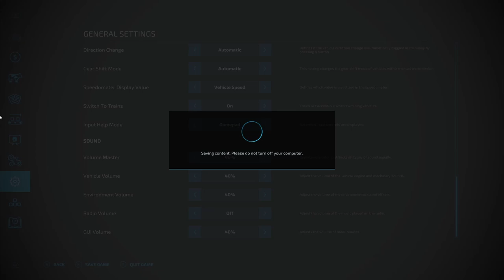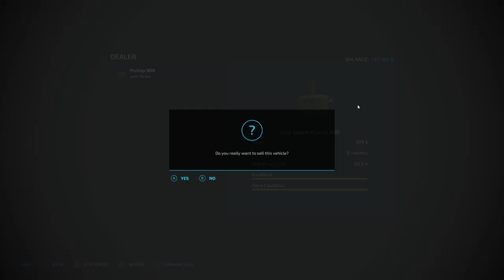A NEW START | Old Stream Farm Early Let's Play | Farming Simulator 22 Episode 1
A New Start - Jan 31, 2022
Old Stream Farm Lets Play

All Mod Videos Are made on the mod map Lone Oak by Oxygendavid and

Clubs Discord.

Consoles
Xbox Series X
Nintendo Switch